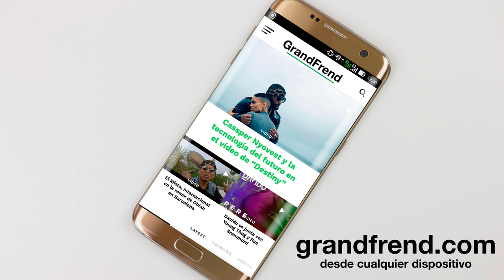Keysi Dogg - Çava (con ABUSO MEN)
Keysi Dogg interpretando "Çava" con Abuso Men, de la mixtape "El Valor de la Vida". 2018